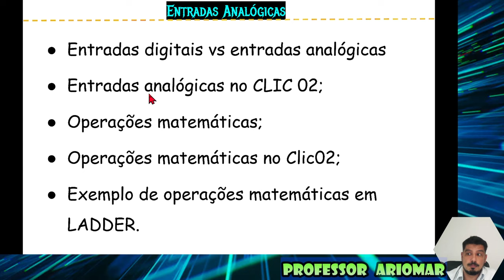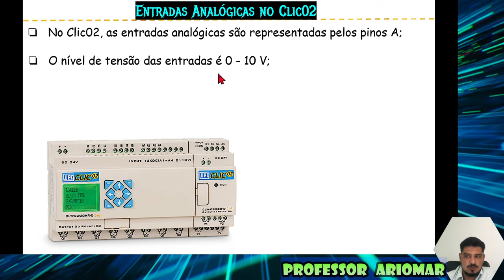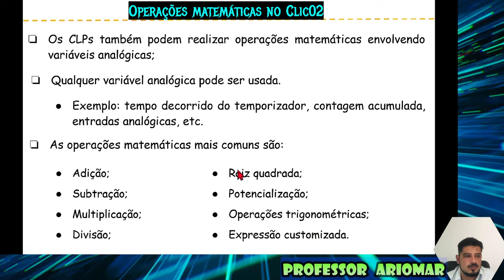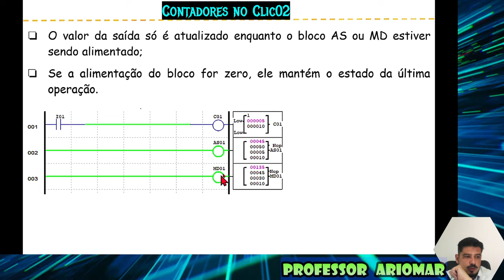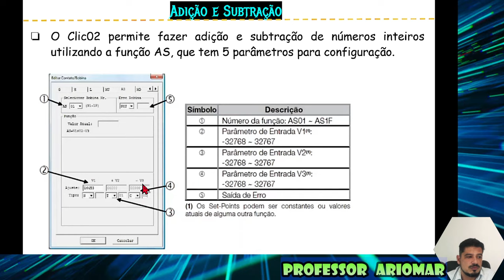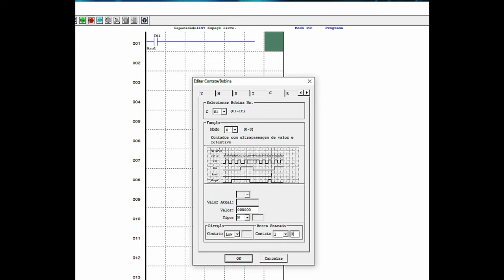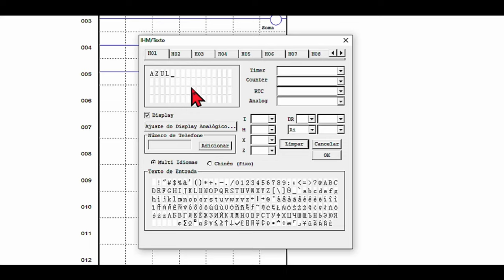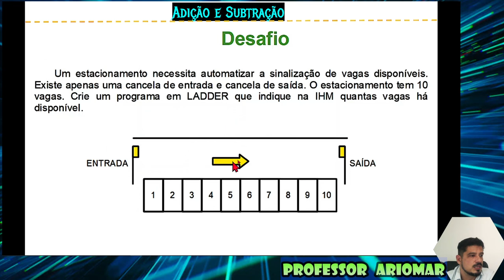Programação em LADDER de Entradas analógicas, parte 01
Alô você!!!
PRIMEIRA PARTE
𝑽𝒊́𝒅𝒆𝒐 𝑨𝒖𝒍𝒂 𝒅𝒆 𝑷𝒓𝒐𝒈𝒓𝒂𝒎𝒂𝒄̧𝒂̃𝒐 𝑳𝒂𝒅𝒅𝒆𝒓 𝒄𝒐𝒎 𝑪𝑳𝑷 𝑪𝑳𝑰𝑪-02 𝑾𝑬𝑮.

🆃🅴🅼🅰: Entrada Analógica 𝑛𝑎 𝑎́𝑟𝑒𝑎 𝑑𝑒 𝑎𝑢𝑡𝑜𝑚𝑎𝑐̧𝑎̃𝑜 𝑐𝑜𝑚 𝑢𝑠𝑜 𝑑𝑒 𝐶𝑜𝑛𝑡𝑟𝑜𝑙𝑎𝑑𝑜𝑟 𝐿𝑜́𝑔𝑖𝑐𝑜 𝑃𝑟𝑜𝑔𝑟𝑎𝑚𝑎́𝑣𝑒𝑙.

Apresentando alguns comandos de fácil compreensão, em que todos poderão aprender.